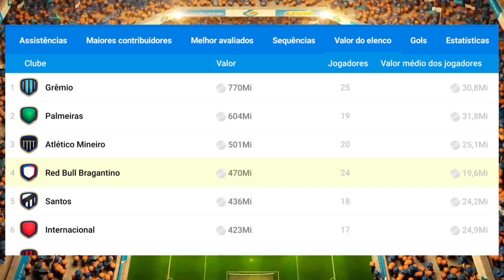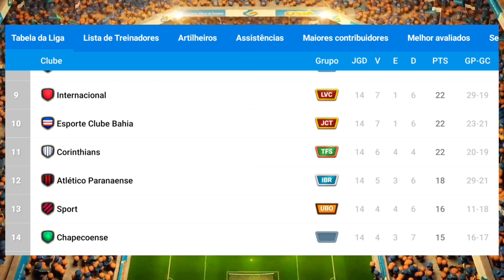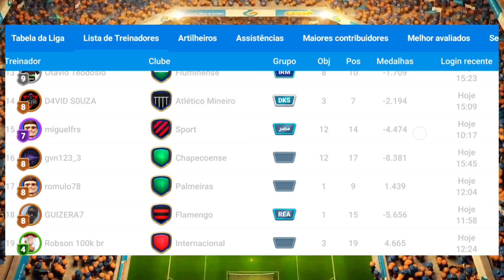LIGA COM INSCRITOS OS TIMES ESTÃO PERTO DE 1 BILHÃO | TABELA EQUILIBRADA! 😱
O TIME DOS INSCRITOS ESTÁ FICANDO MUITO FORTE!

Obrigado Mitos por Fortalece com o Like e Ativa as notificações, vem aí muitas novidades no canal. Online Soccer Manager OSM 2021

✓ Se deu certo com você deixa nos comentários e Fortalece com o Like.
• Melhores Táticas do Online Soccer Manager 2021 [OSM]™
• Sejam Campeões Mitos 🏆

Obrigado Família OSM! VEM COM TROPA TUOR!